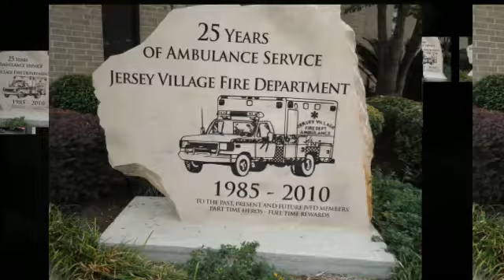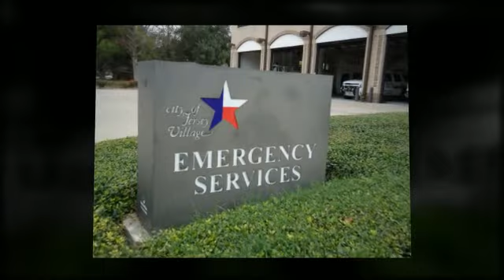Jersey Village Listing....16102 Jersey Dr.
Hidden near Houston is the City of Jersey Village, with quick response, police, fire and EMS.  No Mud taxes or HOA dues.  Enjoy easy access to Hwy 290 and Beltway 8.  2 park and rides.  Golf course community.  An oasis near a big city.  Jersey Village...Location, Location, Location.  Each Office is independently owned and operated.